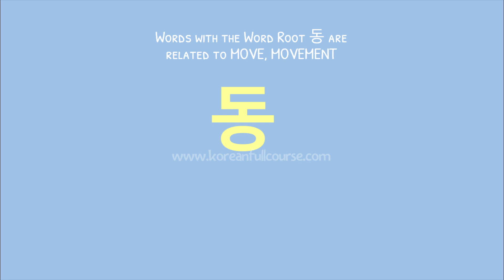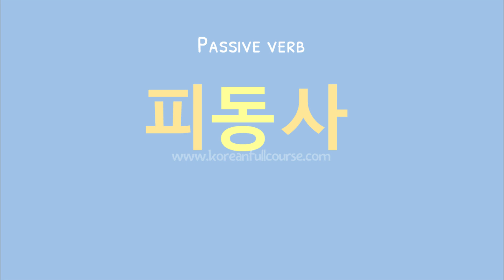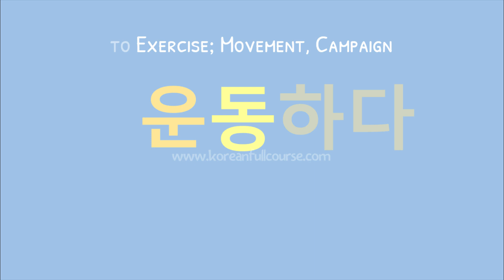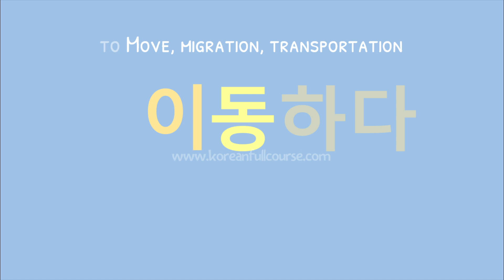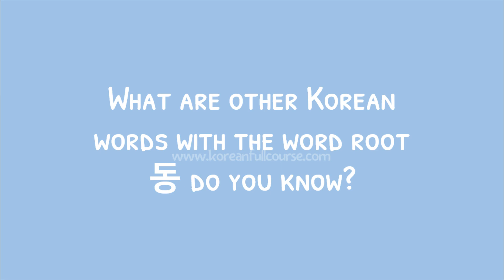Korean Vocabulary: Hanja 동 (39 words)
If you want to learn Korean vocabulary with the speed of light, watch this and future Hanja lessons on this channel.

What is Hanja?

Hanja is the Korean name for a traditional writing system consisting mainly of Traditional Chinese characters that was incorporated and used since the Gojoseon period (400 BCE).

According to the Standard Korean Language Dictionary out of the approximately 510,000 words in the Korean Language, 290,000 words (57%) were Hanja.

Hanja in Korean is like a 'word root'. If you know Hanja, you can not only guess a meaning of new words you have never seen before, but you can also remember them well.

The total number of basic Hanja is approximately 1800.
I will teach you the most common Hanja including the most commonly used examples (words).